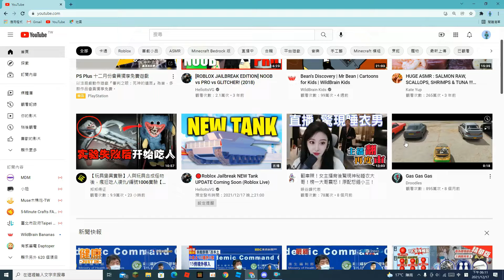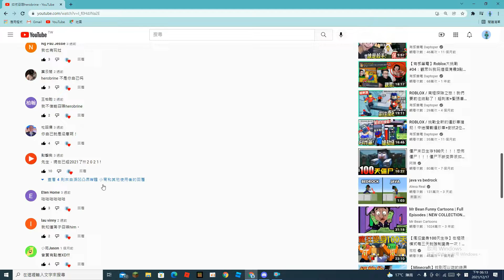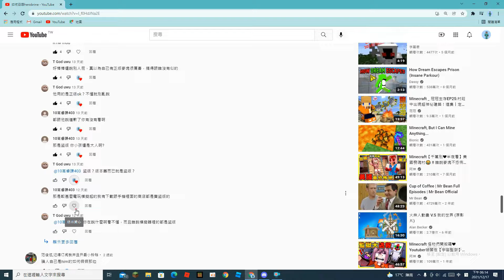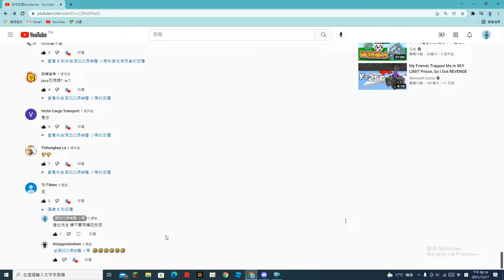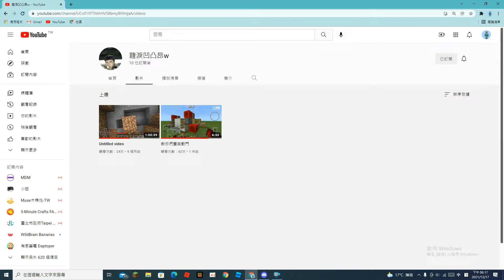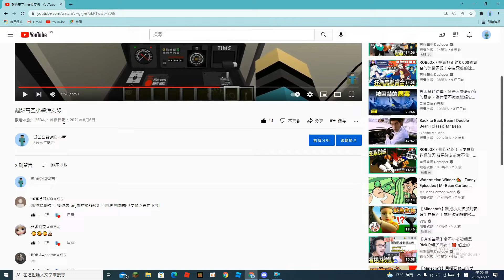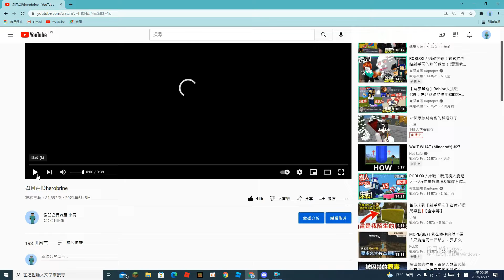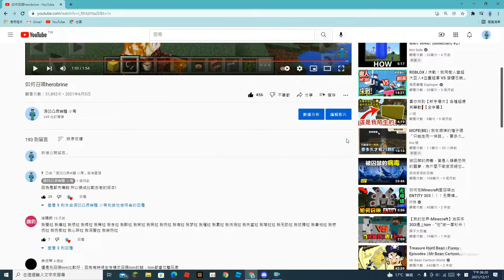200訂閱 簡單的討論